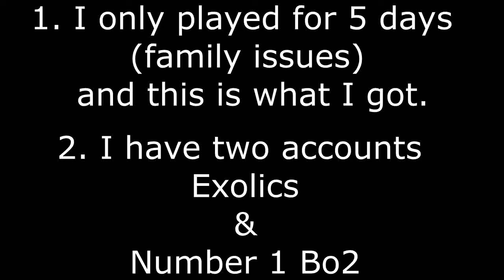Avail RC Response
Not my best response srry i just had family issues with my mom n dad n well yeah. Also the split Quad with the KAP-40 it was in One in the chamber. Well thats it i could have done better sorry if you didnt like it :( But hope i make it in as  Feeder.